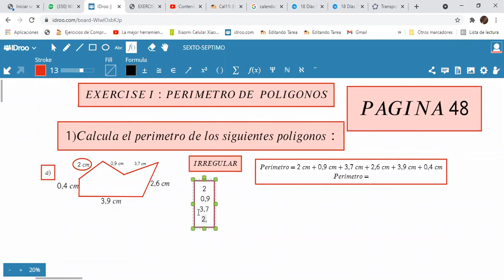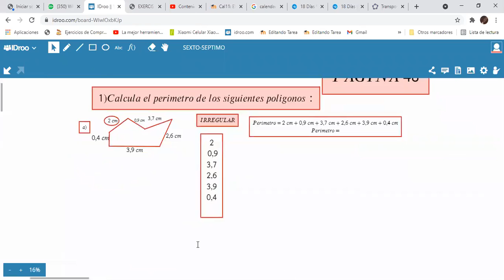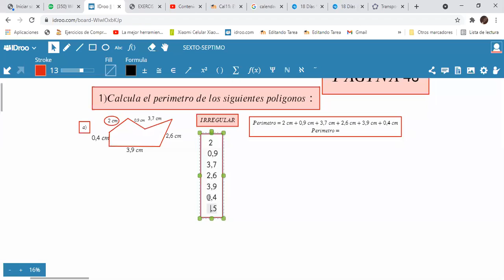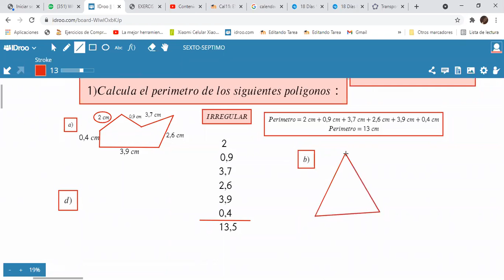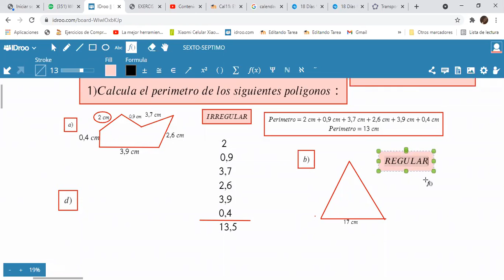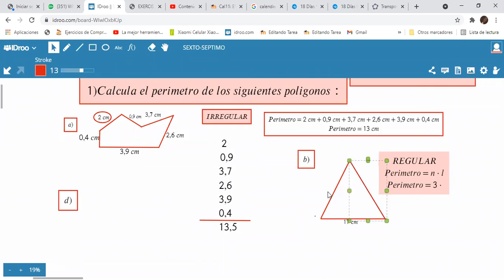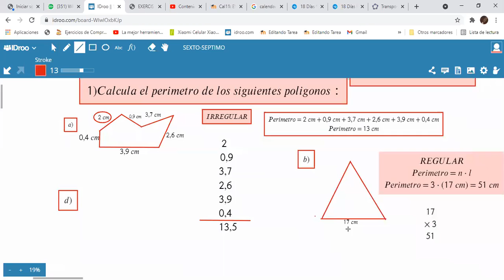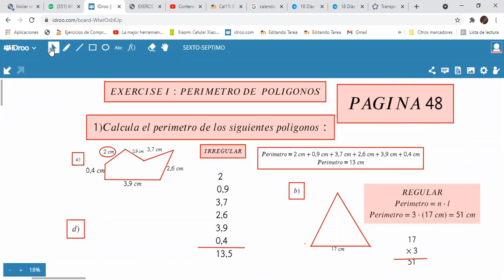GEOMETRIA-SEPTIMO-EXERCISE I:PERIMETRO DE UN POLIGONO -PARTE I(29/04)